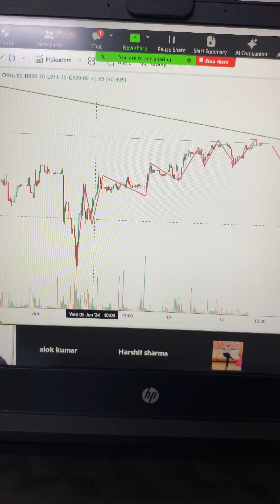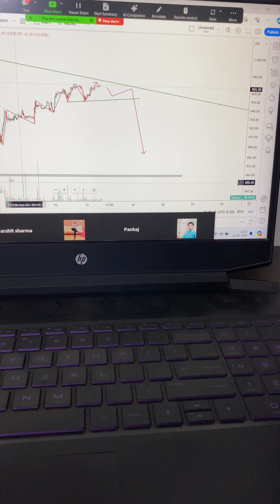12 June 2024